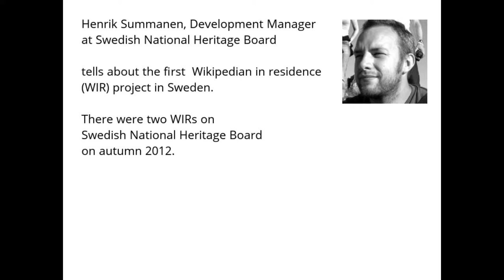Henrik Summanen and Swedish Wikipedians in residence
Henrik Summanen from Swedish National Heritage Board told about the first Wipedian in residence project in Sweden and recommended it for other GLAMs too. The video was shooted with my mobile phone in front of Manala in Helsinki after the Wikidata event on 2nd October 2015.